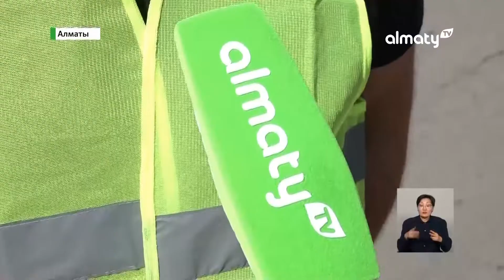Промышленный прогресс: на асфальтобетонном заводе установлено инновационное оборудование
Асфальтобетонный завод наращивает производство. На предприятии установили новое инновационное оборудование. Это означает, что строительство дорог ускорится, а качество покрытий выйдет на новый уровень. К слову, и зарубежные специалисты высоко оценили технологии, передает корреспондент Almaty.tv.